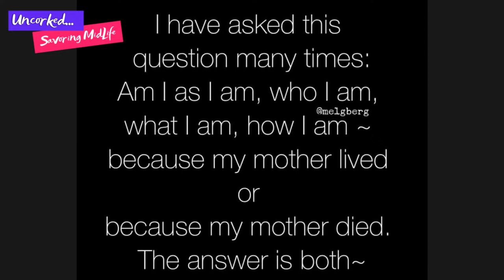We Are Celebrating Mom!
We are celebrating Mom in the debut episode of Uncorked... Savoring MidLife! Join hosts Mel Greenberg, best-selling author of Running With Our Eyes Closed and Caren Glasser, producer and popular superboomer livestream host for an entertaining conversation about the ever changing roles of mothers. Make a Momosa and raise a glass to toast motherhood, midlife and everything in-between. Check out some cool gifts for Mom

SHOW LESS